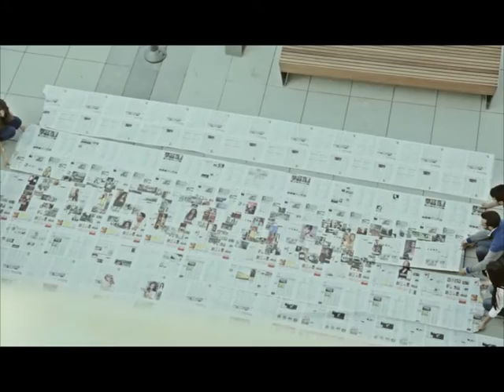Kosova Sot 17 12 2017